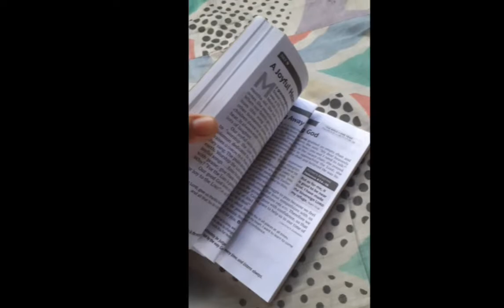Ganda ng samsung A10 camera paano ito gamitin.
Gusto lng namin e share ang aming photoshoot sa simpleng materials LNG po.

Samsung A10

See on next video